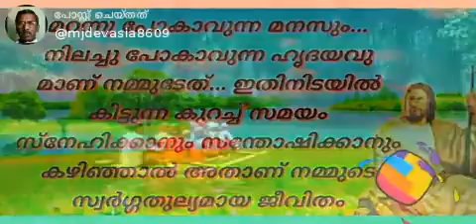Good morning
‎Devasiamangalath8@gmail.c ൽ നിന്ന് വീഡിയോ